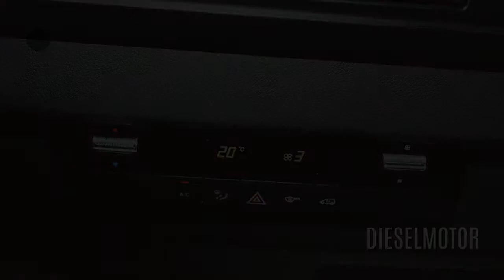Mercedes-Benz Sprinter 314 CDI L2H2 FWD Airco, Bijrijdersbank, Betimmering, Rijklaar